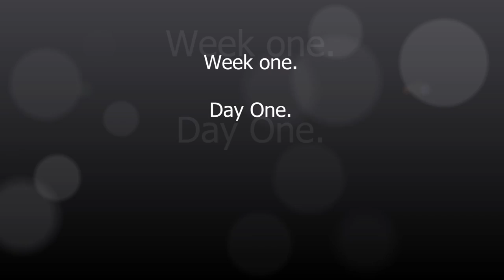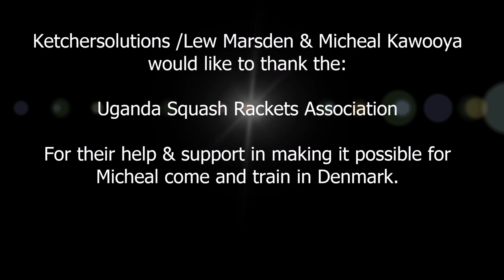Squash Training Video Ten - Micheal Kawooya Training in Denmark Pt1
Uganda Squash Rackets Association No1 ranked squash player: Micheal Kawooya began his preparation for the Commonwealth games: Glasgow Scotland 2014 with a month of training with his English level 4 elite coach: Lew Marsden in Denmark.

Micheal has the privilege and honour to be representing his country at the games for the second time and his determined to perform to the very best of his ability and have a very successful tournament.

The training in Denmark with Lew is guaranteed to be very dynamic, physical and intensive. It should be a great start to Micheals training and build up to the games.

We would like to thank the Uganda Squash Rackets Association for their help and support in making it possible for Micheal to come to Denmark to begin his training regime.

Micheal would like to thank the Governor of the bank of Uganda and all well wishers for their support.

This video is a ketchersolutions.dk production
Find more of our squash training videos at: